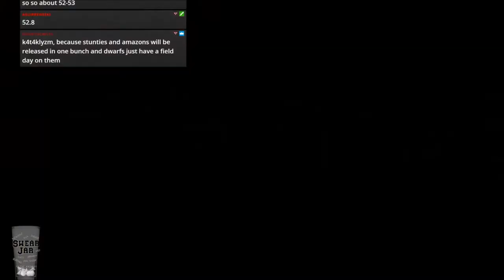Bloodbowl 2 - THE MOST FUN (Nurgle) - Game 32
Jimmy Fantastic's Nurgle vs. Norse